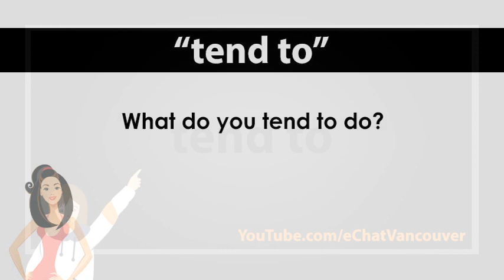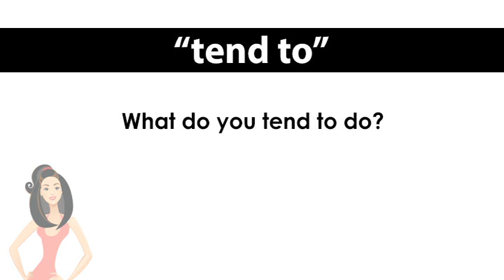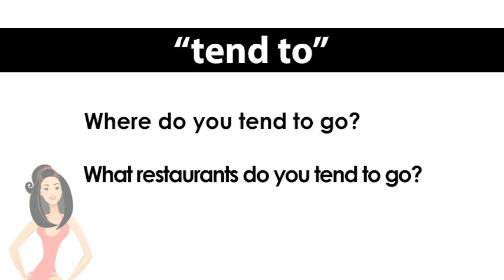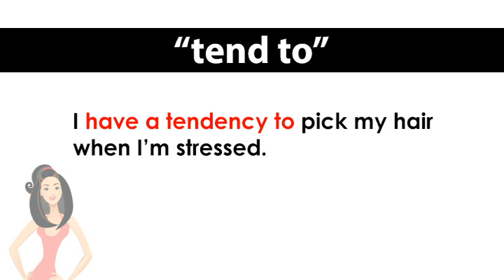ep. 573 英会話 「tend to」～しがち